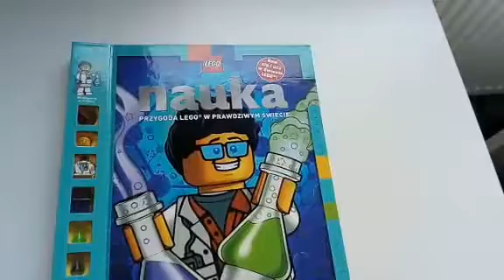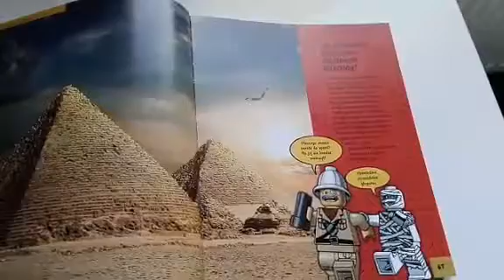Recenzja książki lego Nauka